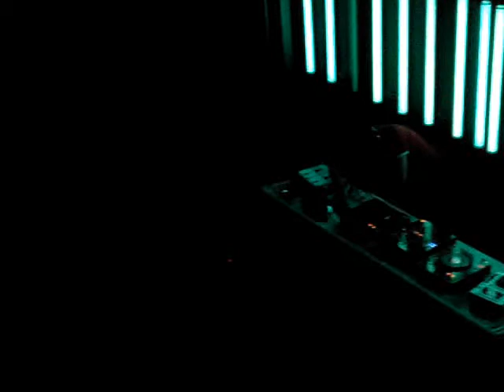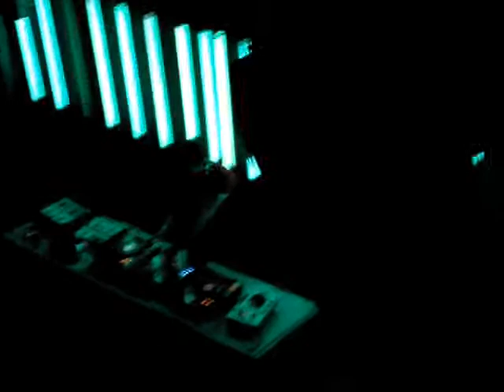Vande Ryse Palace 4 12 2010